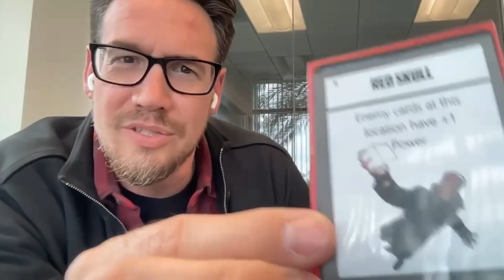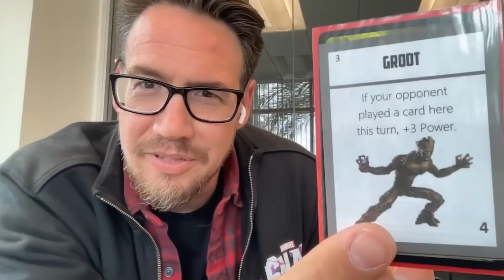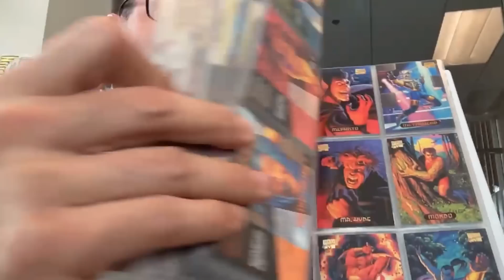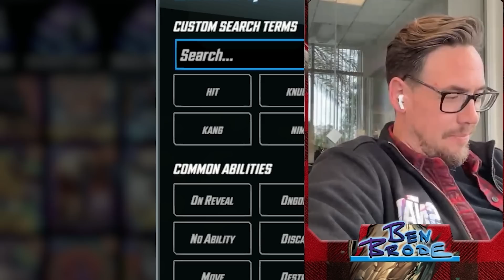A One-on-One with Ben Brode: The Mastermind of Marvel Snap: Cozy Cast Ep. 1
Today I had the unique opportunity to have a one-on-one interview with the legend himself Ben Brode! Find out what he thinks of the competitive scene in Marvel Snap, If Stan Lee will ever be a card, and his answer on the biggest debate question of all time: Is a Hotdog a Sandwich?

➡️Twitter: Come Join My Snap Thoughts & See Early Graphics

00:00 -  01:28 Intro & First Time Meet Up
01:28 - 03:35 Did you expect the success of Marvel Snap?
03:35 - The Prototype Days
09:14 -  Most Busted Cards in Snap History?
19:20 - Snap & Marvel
25:10 - Where do you see Snap in the 3 Years?
26:40 -  How often does Ben Brode Play Snap
27:15 -  Have you ever had a vendetta against a card?
29:53 -  Thoughts on Competitive Snap
32:10 -  Dev Update Videos
33:59 - Be Honest, Thoughts on Pixels?
36:37 - Ben's Best Variant
38:36 - Will Stan Lee Ever Be a Card?
38:13 - Can Snap Be A Physical Card Game
41:17 - Rock, Paper, Scissors Tournaments
45:46 - Favorite Marvel Character
47:11 - Favorite Marvel Villain
49:32 - Best MCU Movie.. Im Shocked
51:25 - Are You Starwars Guy?
53:51 - Team Ironman or Team Capitan America?
54:44 - Games Outside of Snap
55:30 - Favorite Board Game
58:40 - Rapid Fire: Grilled Cheese or Flannel
59:04 - Rapid Fire: You Can Only eat one food for the rest of your life
59:18 - Rapid Fire: One movie on an island
59:36 - Rapid Fire: Favorite Archetype
59:45 - Rapid Fire: Favorite One Cost
59:51 - Rapid Fire: Favorite Two Cost
1:00:07 - Rapid Fire: Favorite Three Cost
1:00:12 - Rapid Fire: Favorite Four Cost
1:00:18 - Rapid Fire: Favorite Five Cost
1:00:32 - Rapid Fire: Favorite Six Cost
1:00:39 - Rapid Fire: Most Hated Location
1:01:03 - Rapid Fire: Favorite Location
1:02:32 - Rapid Fire: Most Hated Card
1:02:55 - Rapid Fire: Cerebro or Mr Negative
1:03:21 - The Ultimate Question
1:05:28 - Wager for Ben
1:06:40 -  Outro